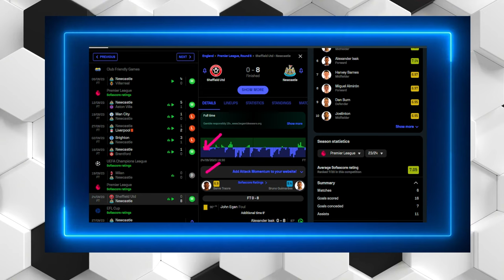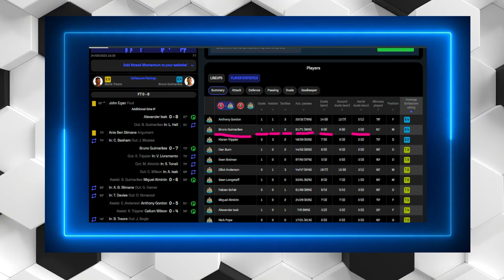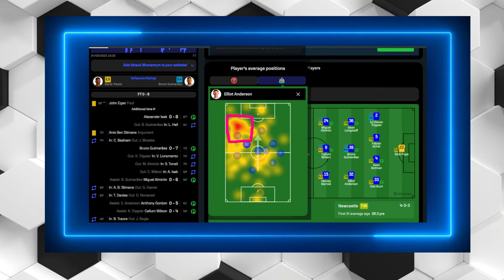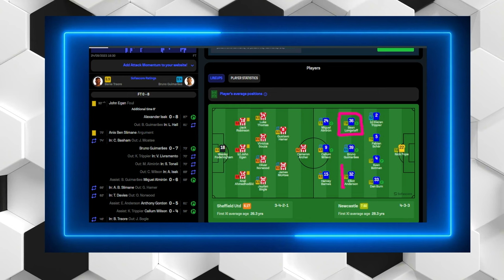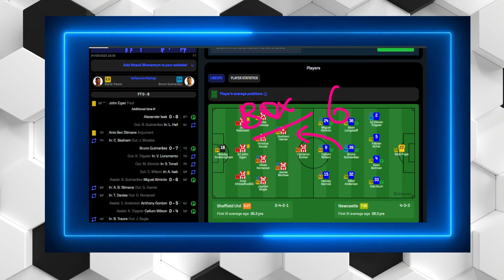How Sean Longstaff Has UNLOCKED Newcastle United.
Hello friends!
Today we analyse Newcastle United and the impact of Sean Longstaff!

Take care!

Z